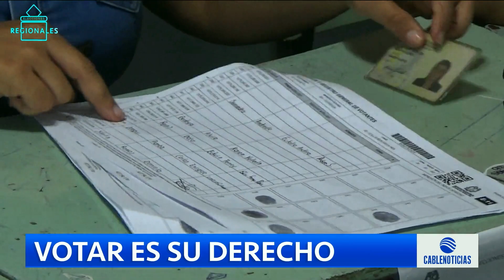¿Dónde puedo consultar mi lugar de votación? - Elecciones 29 de octubre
¿Dónde puede votar?, les contamos algunos factores importantes que debería tener en cuenta para las elecciones del próximo29 de octubre.